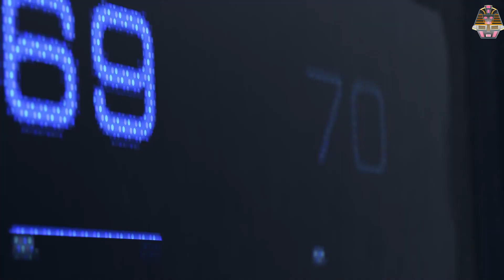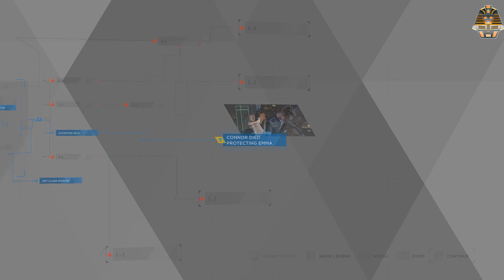Detroit Become Human BreakTime Gaming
Welcome to our gaming world! 🌐🎮 Join us for epic Game play, exclusive content, and community fun. From retro classics to the latest releases, we bring you the best in gaming.